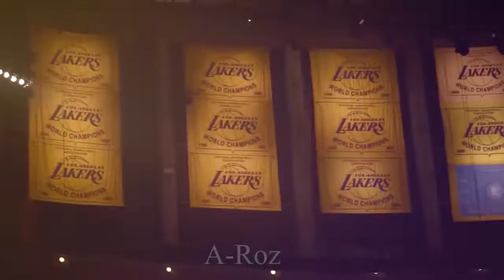Lonzo Ball "Swerve" (Feat. Lance Stephenson)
Lonzo Ball, son of Lavar Ball, made a rap song called Swerve with his Los Angeles Laker teammate, Lance Stephenson.